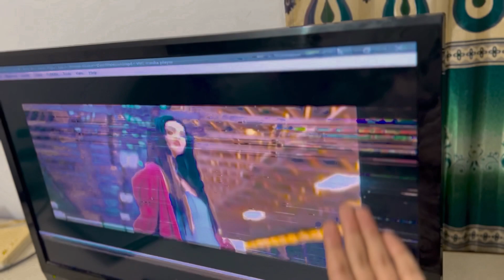Esko Kea Masla Ho Gaya 😨 | Fahad Mushtaq Official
•Be happy.
•Follow Me on•
                          •Instagram •Fahadmushtaqofficial
                          •Facebook •Fahadmushtaqofficial
About Me ► My name is Fahad Mushtaq. I'm from Khanpur and I have done fsc with bio . Now I am pursuing youtube Full Time. I make family friendly clean comedy and vlogging videos on this channel for everyone to enjoy with their family. You don't need earphones to watch my videos😂..